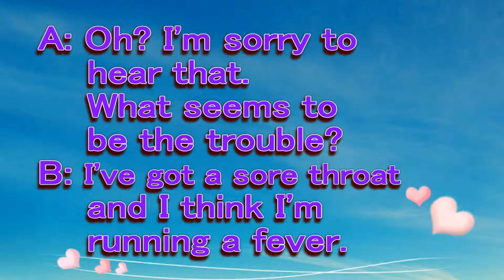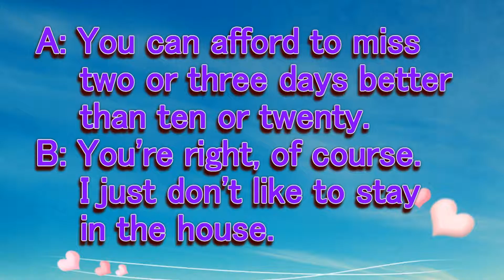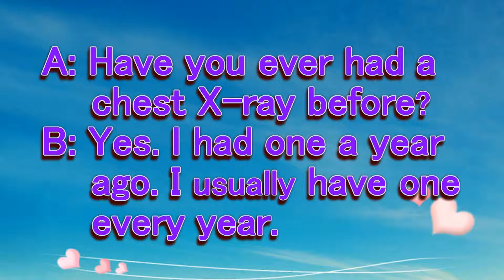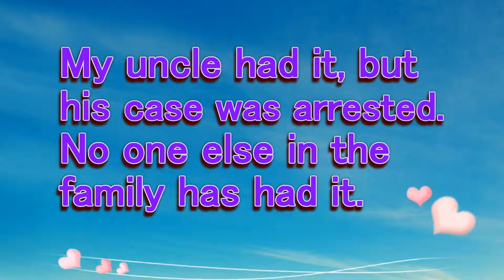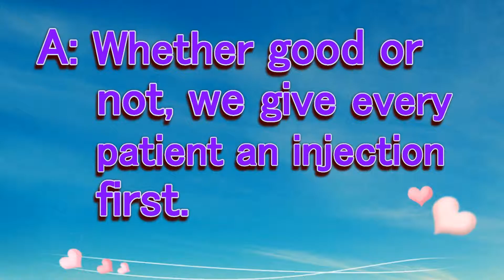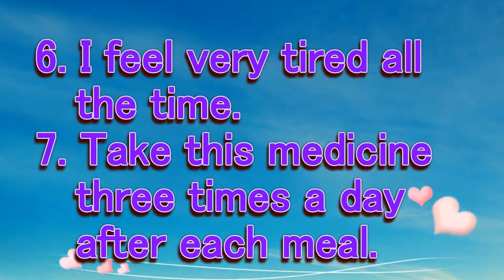美国老师朗读“对话”内容